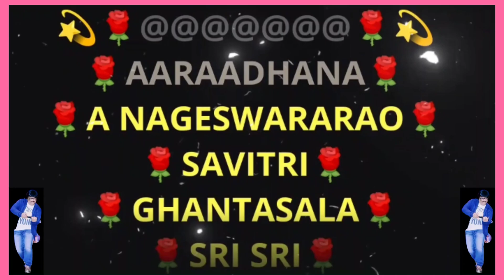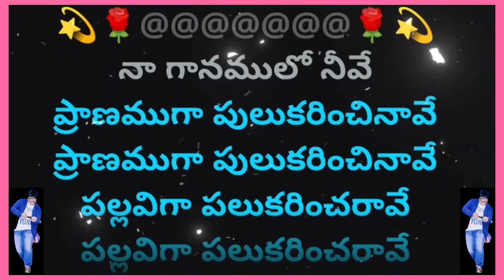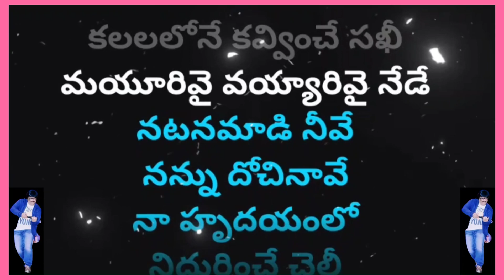Naa Hrudayamlo | నా హృదయంలో నిదురించే చెలీ | 2K | Lyrical Video Karaoke Track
2. I, PRABHUDAS MUSALIKUPPA DO NOT OWN OR CLAIM TO OWN COPYRIGHT ON ANYTHING ASSOCIATED WITH THIS SONG / VIDEO WHICH IS VESTED WITH ORIGINAL PRODUCERS.
3. Every bit of revenue if it generates, please claim it on my behalf, as non-profit video collabs and lyrical video karaoke tracks created by me do not intend to earn benefit out of it.
MOVIE: 🌹AARAADHANA🌹
HERO: 🌹Dr AKKINENI  NAGESWARARAO🌹
HEROINE: 🌹SAVITRI🌹
SINGER: 🌹GHANTASALA🌹
LYRICIST: 🌹SRI SRI🌹
MUSIC DIRECTOR: 🌹S RAJESHWARA RAO🌹
PALLAVI:
నా హృదయంలో నిదురించే చెలీ
కలలలోనే కవ్వించే సఖీ
మయూరివై వయ్యారివై నేడే
నటనమాడి నీవే నన్ను దోచినావే

నీ కన్నులలోనా...
దాగెనులే వెన్నెల సోనా ఆఆ
కన్నులలోనా దాగెనులే వెన్నెల సోనా
చకోరమై నిను వరించి
అనుసరించినానే ఏఏఏ
కలవరించినానే
కలలలోనే కవ్వించే సఖీ
మయూరివై వయ్యారివై నేడే

నా గానములో నీవే
ప్రాణముగా పులుకరించినావే
ప్రాణముగా పులుకరించినావే
పల్లవిగా పలుకరించరావే
పల్లవిగా పలుకరించరావే
నీ వెచ్చని నీడ...
వెలసెను నా వలపుల మేడ
వెచ్చని నీడ...
నివాళితో చేయి చాచి
ఎదురు చూచినానే
నిదుర కాచినానే
కలలలోనే కవ్వించే సఖీ
మయూరివై వయ్యారివై నేడే